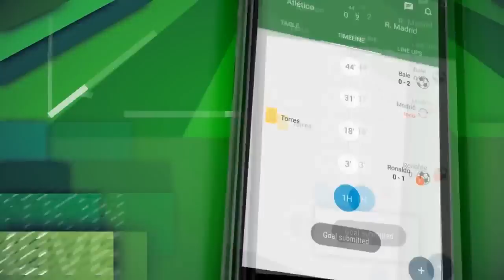Atletico Madrid vs Barcelona 1-2 - All Goals & Extended Highlights - Copa del Rey 01/02/2017 HD HQ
Copa del Rey, Season 2016-17.
High Definition.

Atletico Madrid vs Barcelona 1-2 Luis Suarez, Atletico Madrid vs Barcelona 1-2 Lionel Messi, Atletico Madrid vs Barcelona 1-2 Antoine Griezmann.
Luis Suarez Goal - Atletico Madrid vs Barcelona 1-2 - Copa del Rey 01/02/2017 HD
Lionel Messi Amazing Goal - Atletico Madrid vs Barcelona 1-2 - Copa del Rey 01/02/2017 HD
Antoine Griezmann Goal - Atletico Madrid vs Barcelona 1-2 - Copa del Rey 01/02/2017 HD
Atletico Madrid vs FC Barcelona 1-2 - All Goals And Highlights (Copa Del Rey) 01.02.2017 HD
Atletico Madrid vs Barcelona 1-2 All Goals & Full Highlights (Copa Del Rey) 01/02/2017 HD
Atlético Madrid vs Barcelona 1-2 Resumen GOLES Copa del Rey 2017 HD
Atletico Madrid vs Barcelona |1 - 2| All Goals & Highlights | HD
Atletico Madrid vs Barcelona 1-2 All Goals & Highlights 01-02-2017 HD
Barcelona vs Atletico madrid 2 1 All Goals and highlights ~ 1-2-2017
Atletico Madrid vs FC Barcelona 1-2 😱 ● All Goals & Highlights / Resumen y Goles (CDR) ► 01/02/2017
Atletico Madrid vs Barcelona 1 - 2 EXTENDED Highlights 01/02/17 HD
Barcelona vs Atlético Madrid All Goals Highlights EXTENDED 1-2-2017 HD
Atlético de Madrid vs Barcelona 1-2 All Goals & Highlights HD ~ 1/2/2017
Atlético Madrid vs FC Barcelona 1-2 | All Goals & Highlights | (Copa Del Rey) | 01/02/2017
Atletico Madrid vs Barcelona 1-2 All Goals & Highlights - Copa del Rey 01/02/2017 HD